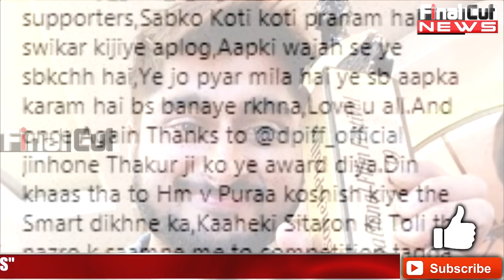दीपक को मिला सबसे बड़ा अवार्ड, कई सितारों को दी मात | Deepak Thakur | Dada Saheb Phalke Award